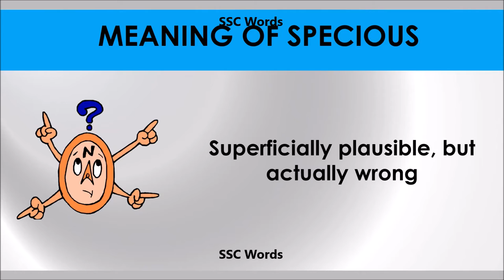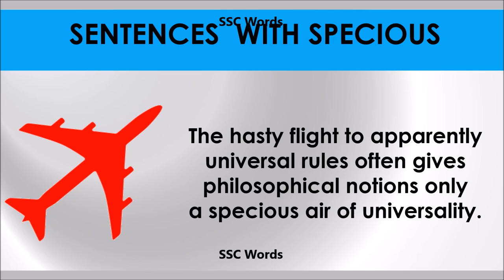Specious # Improve English # Meaning and 5 sentences # GRE CAT GMAT word # SSC Words